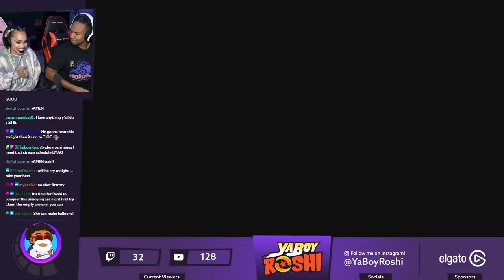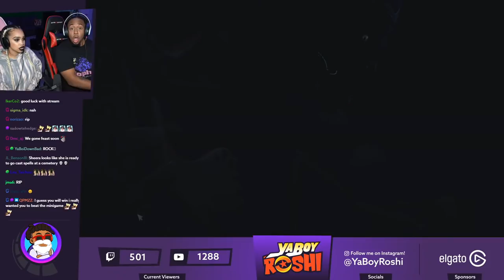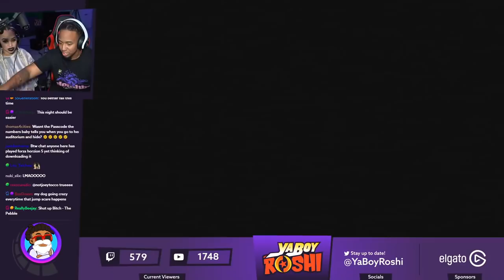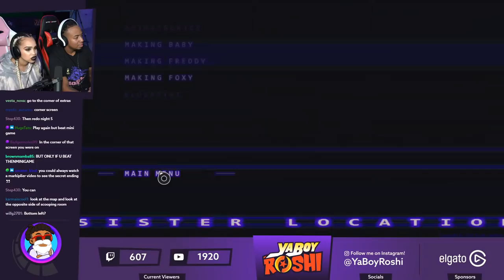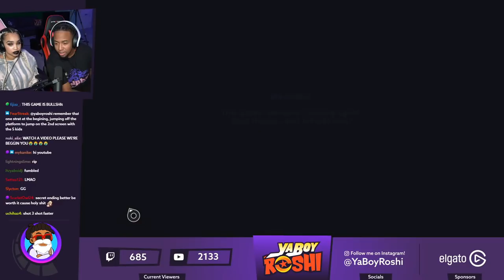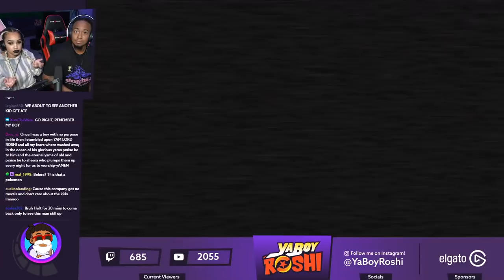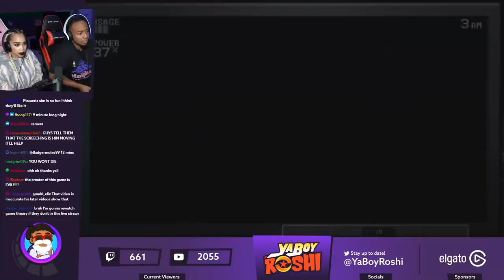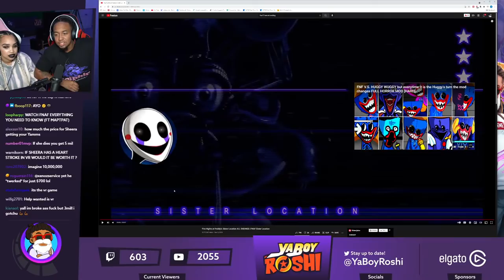DID WE GET SCOOPED!?? | FNAF Sister Location Nights 4-5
Send Us Fan Mail Here:
5450 Bruce B Downs Blvd.